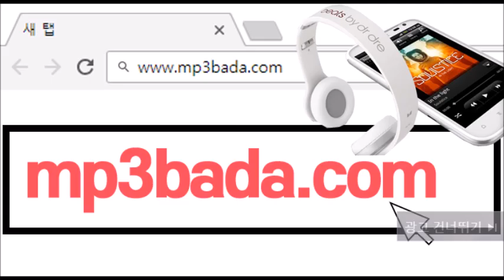처음엔 사랑일 줄 알았어 (Feat. V.et) - 태비(Taeb2)